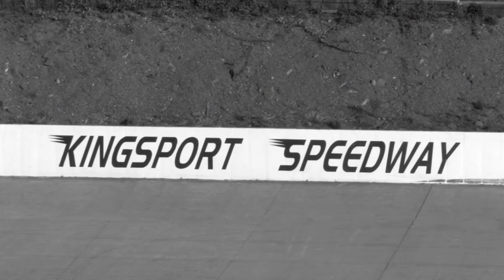Late Model Stocks May 23 , 2014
Video / Graphics / Owned by Richard Ford